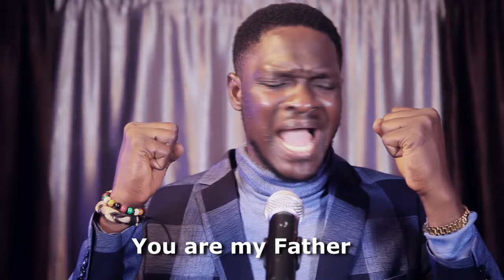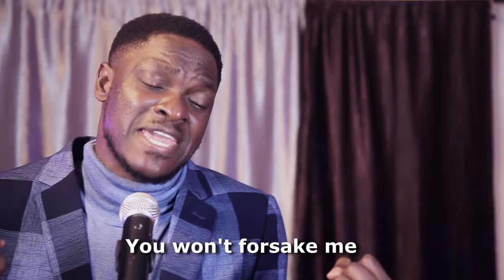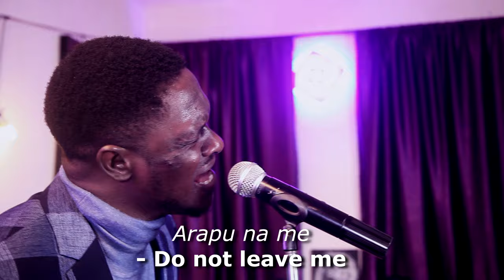David Ekene - My Ebenezer (Official Video)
Directed by Charlie Gold